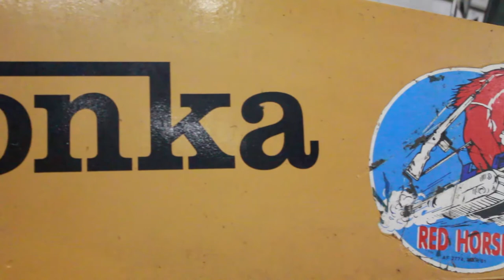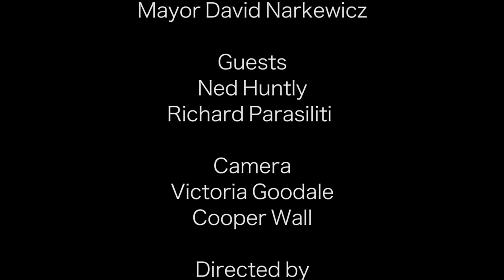The Mayor's Report - Northampton Snow Fighting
In this episode of The Mayor's Report, Northampton Mayor Narkewicz talks to DPW Director Ned Huntley and Superintendent of Northampton Streets Division Richard Parasiliti about snow removal in the city.